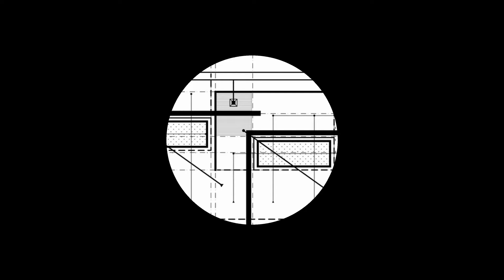Landscape and Architecture: Innovative Design Approach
Exploring Diversity in Architecture: A Case Study West of Mexico City
This project, located west of Mexico City, focuses on experimenting with the diversity of environments while walking through it. It features wide open spaces complementing distant views, interlocking with closed and intimate spaces to enjoy scale changes, heights, and chiaroscuros. The architecture and landscape's generosity and dignity are crucial to achieving the specific program of a single-family home. The design aims to create unexpected and surprising experiences, making architecture the framework of daily history for its inhabitants. A continuous garden is a key goal, achieved through platforms at different levels organizing the house's public spaces and favoring exterior connections.
Project credits:
Architects: Estudio MMX
Area: 708 m²
Year: 2015
Photographs:Rafael Gamo
AMAZON PRODUCTS:
Maybe You Will Like This Products
Poly and Bark Enzo Chair, Black
Shaker Desk with Drawer and Charging Station
Rustic Dining Chair with Cushions
Console Tables for Living Room
Modern Wood Console Table
Rug Natural Fiber Area Rug Handmade
Mid Century Modern Wood Armchair
Shaye Dining Table, Walnut
Wood Adirondack Chair
Counter Height Bar Stools
Poly and Bark Enzo Chair
Basics 33DC01S4-BK Chair

Land on the Golden Gate của Chris Zabriskie được cấp phép theo giấy phép Ghi công Creative Commons 4.0.